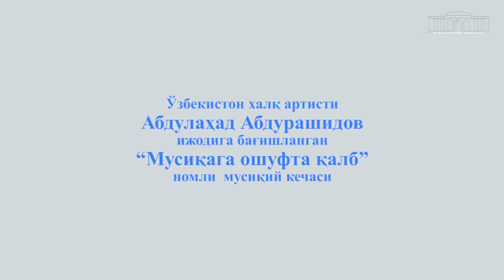Ўзбекистон халқ артисти Абдулаҳад Абдурашидов :“Мусиқага ошуфта қалб” номли мусиқий кечаси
2018 йил 15 февраль куни Ўзбекистон Миллий кутубхонасида Ўзбекистон халқ артисти Абдулаҳад Абдурашидов ижодига бағишланган “Мусиқага ошуфта қалб” номли  мусиқий кечаси бўлиб ўтди. Тадбирда бастакорлар, созандалар, санъатшунослар, бастакорнинг шогирдлари ва Ўзбекистон Миллий кутубхонаси фойдаланувчилари иштирок этдилар.